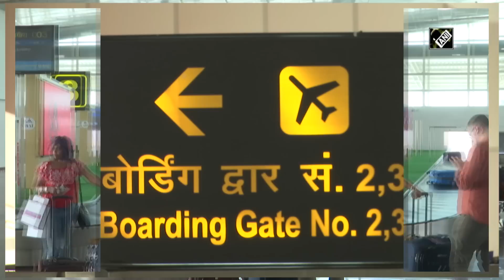Massive Air India overhaul underway, aircraft fleet to be upgraded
Tata Group to outline an aggressive expansion plan for Air India and Air India Express. The group is set to induct six Boeing 777-200 aircraft and 25 Airbus A320 Neos by the first quarter of next year. Tata is planning to take aircraft from the secondary lease market to beef up capacity in the short term. Boeing 777 aircraft is set to leased from US airline Delta. Delta had phased out 18 Boeing 777 aircraft following the pandemic. The aircraft will join the fleet by October and will be used to increase flights on the India-US route. It will be one of the most profitable for the airline. A320 Neo jets will start joining the fleet starting next year which will help to increase capacity on domestic routes. The airline is also about to get 10 grounded wide-body aircraft back to service by early 2023. Its wide-body fleet currently stands at 43. Air India Express is also increasing capacity by taking five Boeing 737 aircraft from sister company Vistara. It operates mostly on India-Middle East routes. Tata Group’s three airlines (Air India, AirAsia India, Vistara) held 24 per cent share of the Indian aviation market.